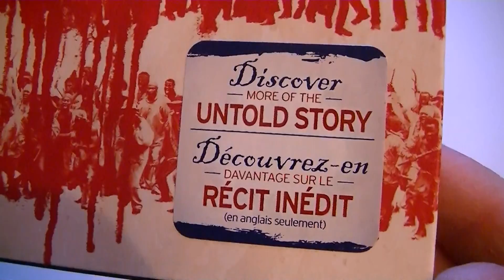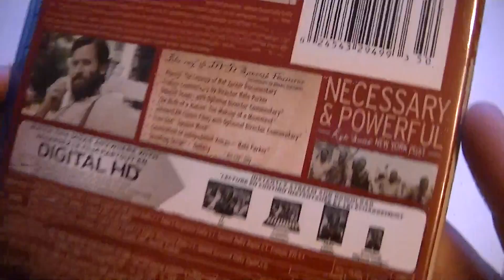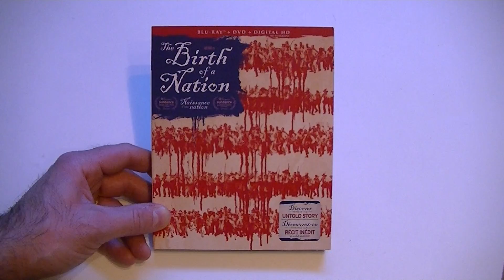Présentation combo Blu-ray/DVD de The Birth of a Nation (Naissance d'un Nation)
Présentation combo Blu-ray/DVD de The Birth of a Nation (Naissance d'un Nation) par Sébastien pour Un film distribué par 20th Century Fox de Nate Parker avec Nate Parker, Armie Hammer, Aunjanue Ellis, Mark Boone Jr., Esther Scott et Gabrielle Union.  Sortie en magasin le 10 janvier 2017.

Nat Turner a vécu en Virginie pendant la première moitié du 19e siècle. Esclave noir attitré à un propriétaire blanc plutôt tolérant, il a pu apprendre la Bible et il est devenu prédicateur. Le jeune homme habite sur une plantation de coton avec sa mère, son épouse et plusieurs autres esclaves et il est témoin d'injustices chroniques qui affligent les gens qui ont la même couleur de peau que lui. Des femmes se font violer, des hommes subissent des tortures et la moindre révolte finit par une pendaison. Ne pouvant plus accepter cette situation, Nat complote avec quelques camarades afin d'affranchir ses proches par la force.